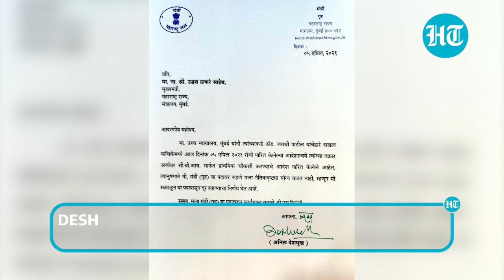Maharashtra HM Anil Deshmukh resigns hours after HC ordered CBI probe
Maharashtra Home Minister Anil Deshmukh resigned on Monday after the Bombay High Court ordered a CBI probe into the allegations of extortion against him. In a letter to the Chief Minister, Deshmukh said that he is resigning on moral grounds. ‘I don't have the moral right to continue in office after the court order.I have decided to quit. Kindly relieve me from my post,’ Deshmukh's resignation letter said,’ Deshmukh wrote in his resignation letter. Former Mumbai police commissioner Param Bir Singh had accused the Home Minister of extortion and illegal transfers.